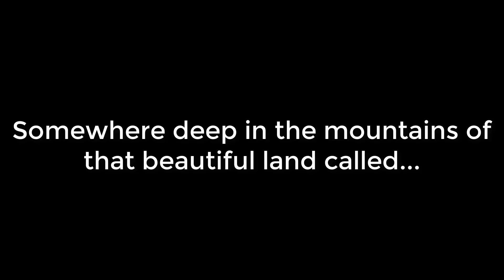Maricao, Puerto Rico From The Air 2019